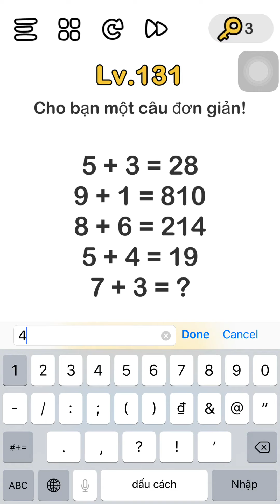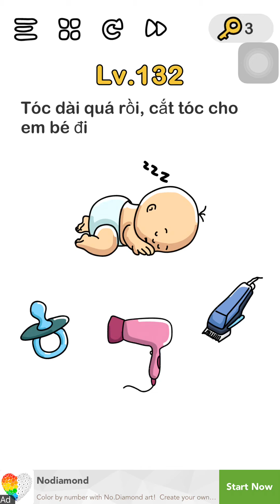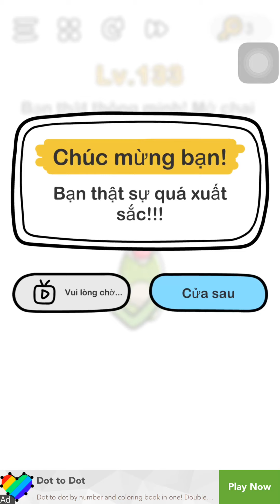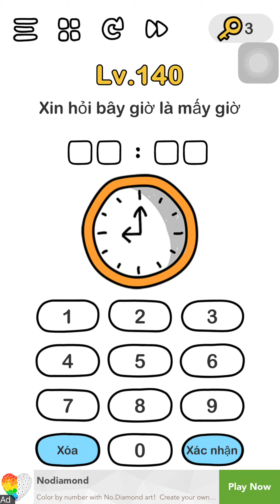Đáp Án Game Brain Out Lever 131-140 Việt Nam